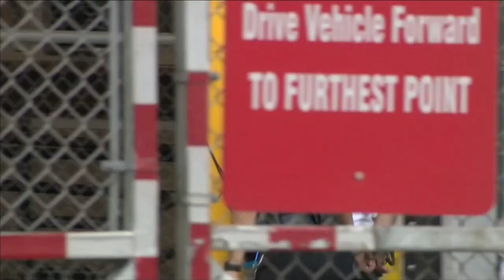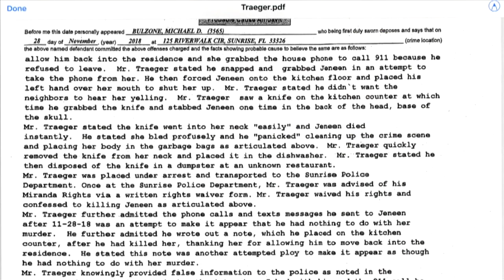Man confesses to killing estranged wife of 10 ½ years, police say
A missing Sunrise woman's husband has confessed to killing her and dumping her body in a trash bin, police said.